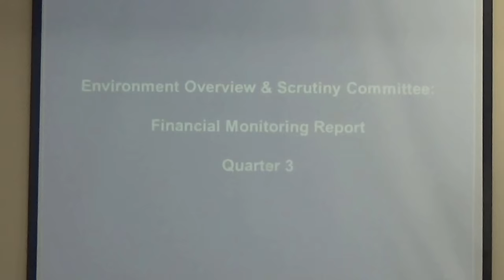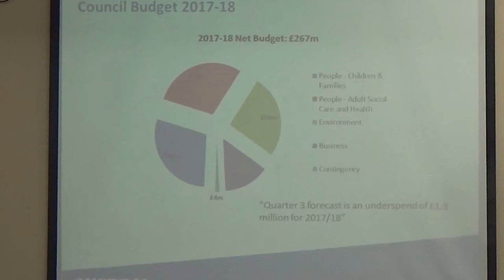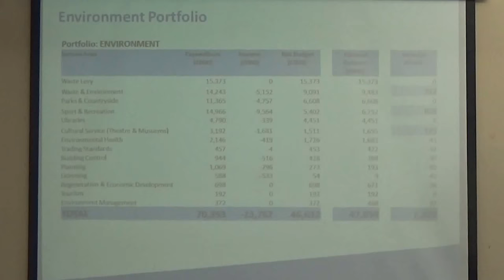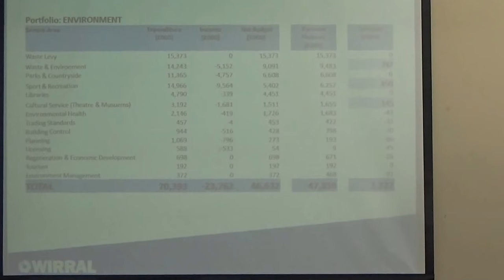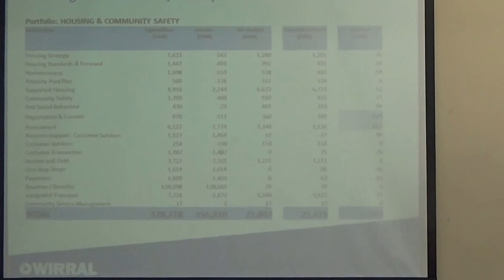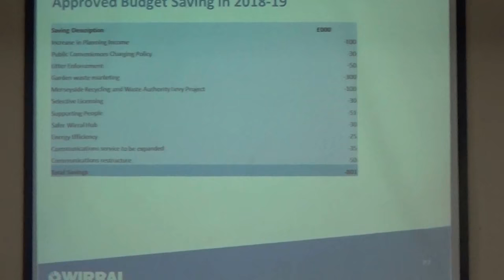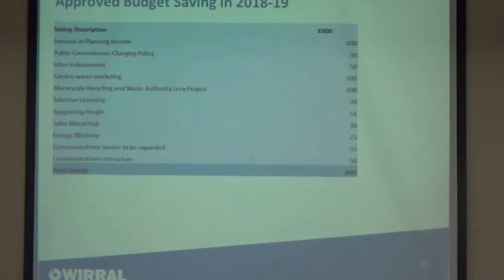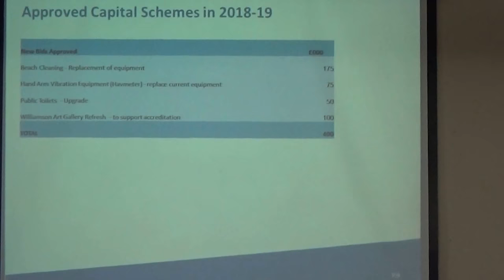Environment Overview and Scrutiny Committee (Wirral Council) 28th March 2018 slides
Environment Overview and Scrutiny Committee (Wirral Council) 28th March 2018 slides Financial Monitoring

The agenda and reports can be read on Wirral Council's

3. Financial Monitoring Report Quarter 3 2017/18 3:38

These are the slides for this agenda item.